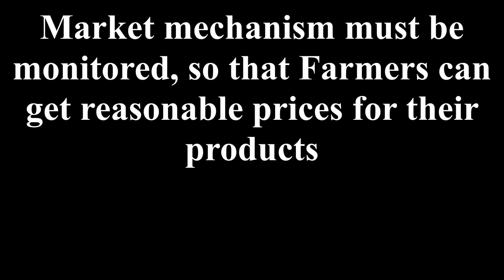Life of a Farmer in Pakistan !! Village Life !! (Pakistan me Kisaan ki Mamoolat e Zindagi)